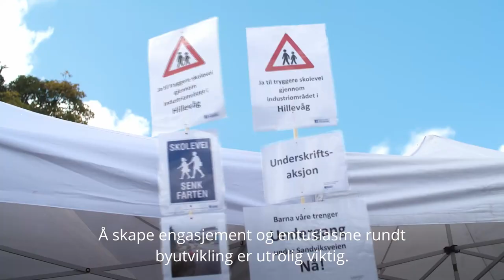Byutvikling i Stavanger kommune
Ansatte i avdeling for byutvikling forteller om sin arbeidshverdag. Filmen er spilt inn høsten 2019.